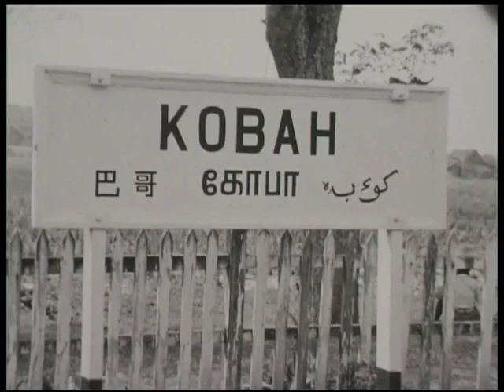Traveling from Surat Thani, Thailand by bus and train to Malaysia in 1952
Train journey  from Hua Lamphong Station in Bangkok in 1952 along Surat Thani and Kobah to Port Swettenham (Kelang)